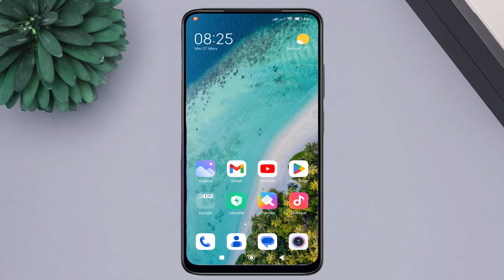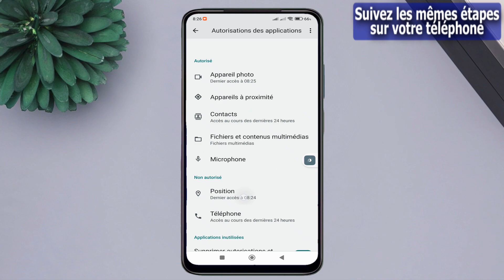Comment activer l'appareil photo pour Snapchat dans les réglages android 2024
Dans cette vidéo informative, nous vous expliquons comment activer l'appareil photo pour Snapchat dans les réglages de votre appareil Android en utilisant des méthodes et des fonctionnalités disponibles en 2024. Si vous rencontrez des problèmes d'accès à l'appareil photo sur Snapchat ou si vous souhaitez autoriser l'accès à l'appareil photo pour Snapchat, cette vidéo est faite pour vous.